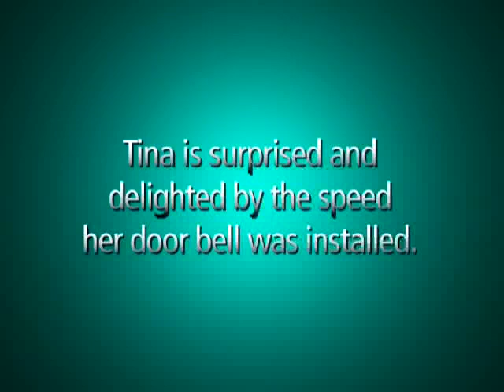ITW Heller Quickbit Spot